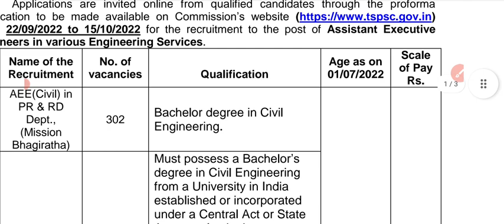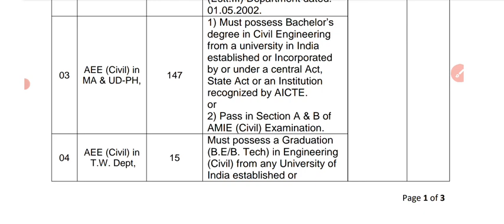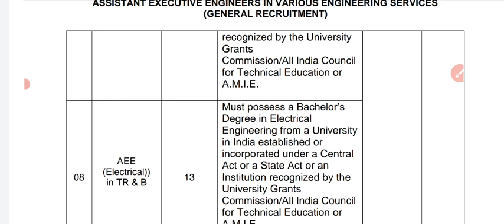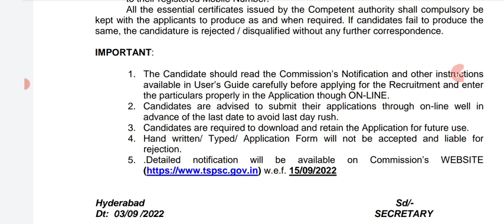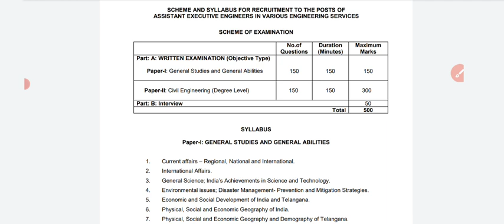TSPSC NEW RECRUITMENT IS OUT || ALL INDIA ELIGIBLE || PERMANENT JOB || ASSISTANT ENGINEER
TSPSC NEW RECRUITMENT IS OUT || ALL INDIA ELIGIBLE || PERMANENT JOB || ASSISTANT ENGINEER @ZindagiUPki

link:-